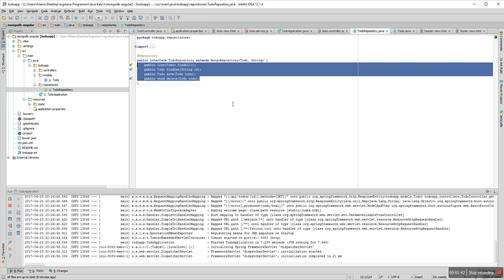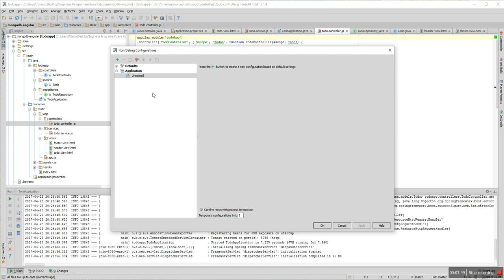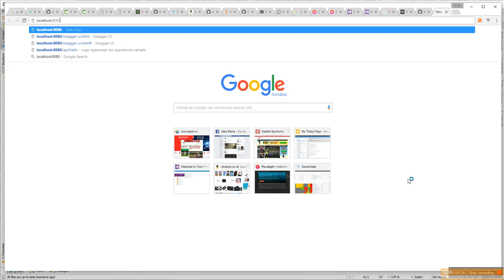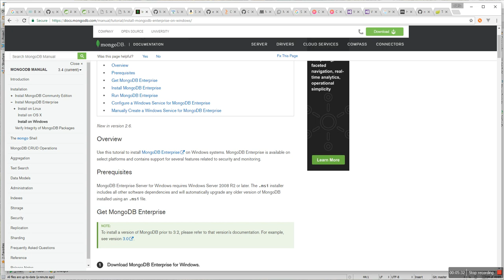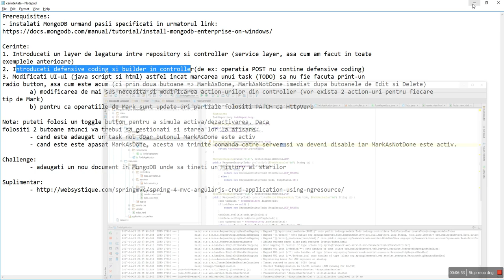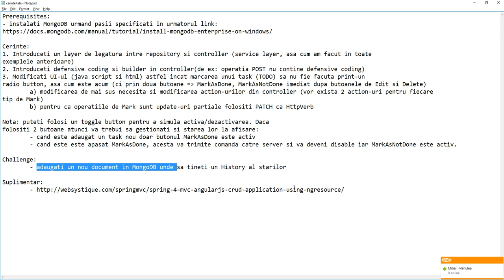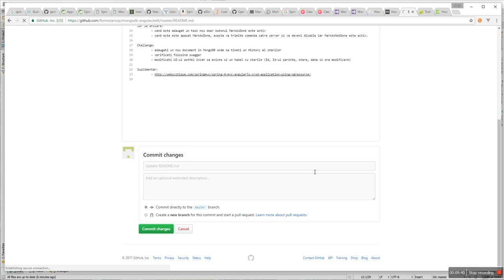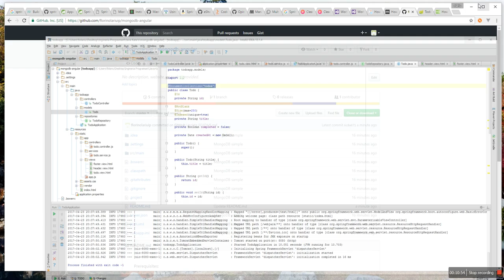Kata MongoDB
No SQL database